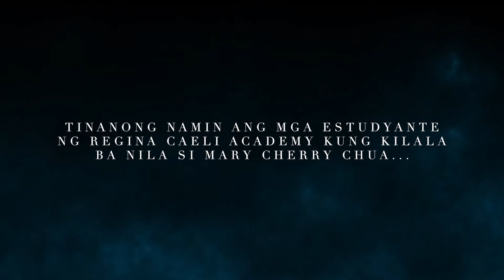Kilala Mo Ba Si Mary Cherry Chua?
Makikilala mo na siya ngayong JULY 19 in cinemas nationwide.